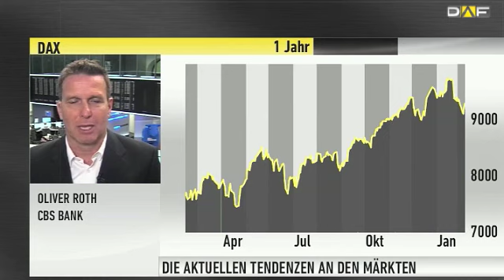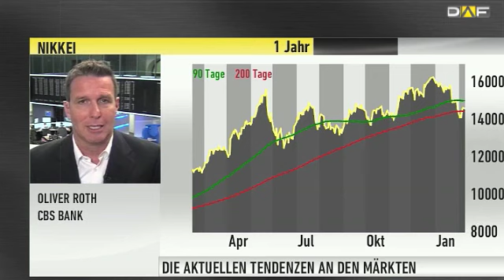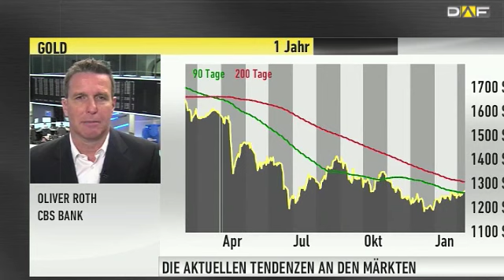Marktexperte Roth: "Charttechnische Verfassung des DAX sieht gut aus"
Positiv ist der DAX in die neue Handelswoche gestartet. Mit Oliver Roth von Close Brothers Seydler blicken wir auf die aktuellen Entwicklungen am Markt und sprechen über die aktuelle Lage in Japan, die Entwicklung von Euro und Gold und was in dieser Handelswoche wichtig ist.